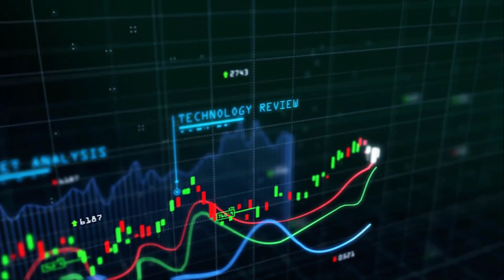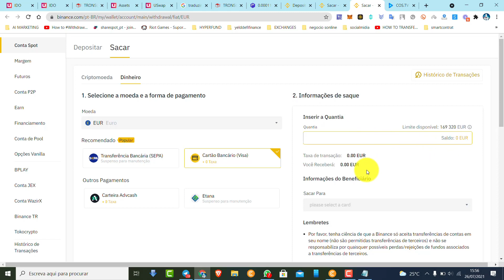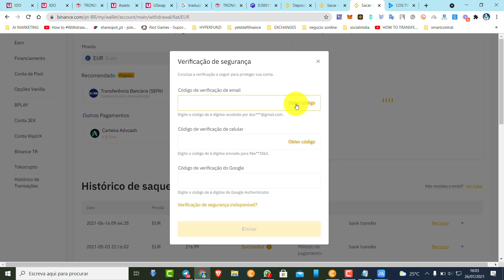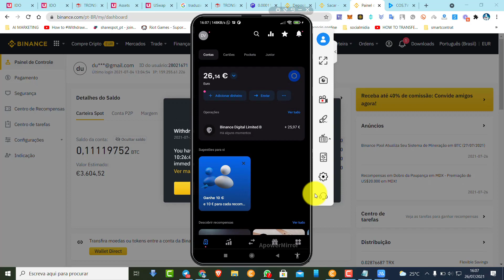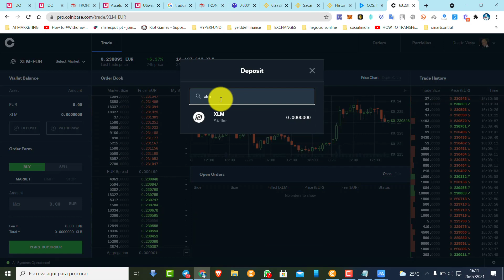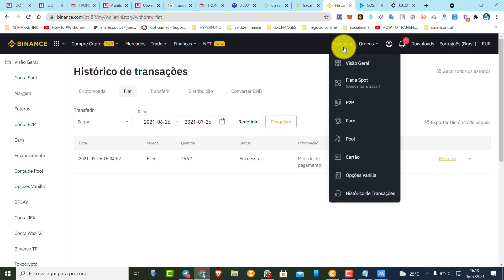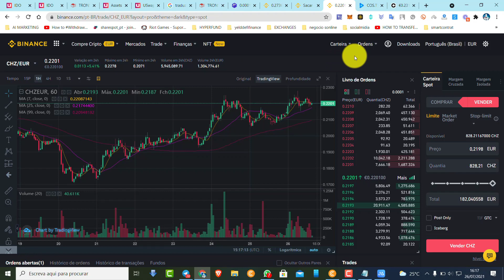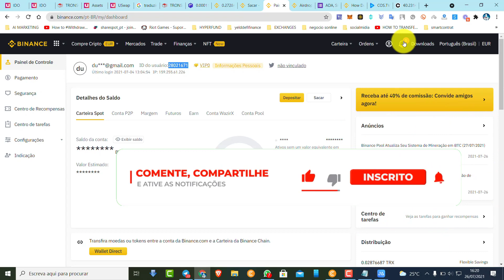COMO SACAR EUROS DA BINANCE PARA O CARTAO REVOLUTE E COMO DEPOSITAR EM EUROS NA BINANCE !!!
Paga me um cafÉ atravÉs da Moeda da  Tron:
TPrAs1w2jTS5i5WsqYWpHMwrNaDX2vQNqN

Registo binance

Tansferwise